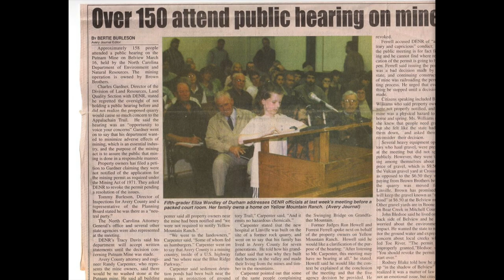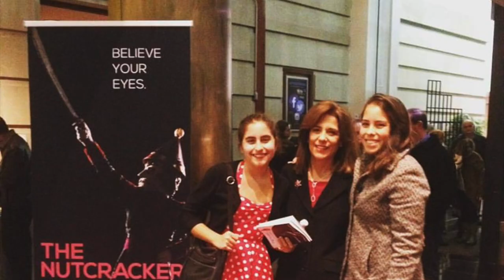Eliza and Jacqueline's Wedding Slideshow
This video is about Wedding